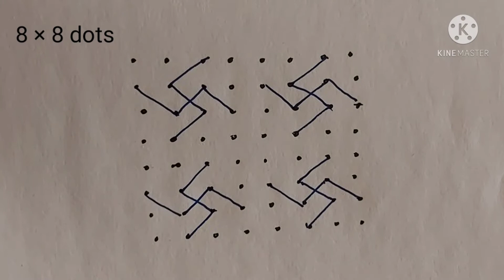8 dots rangoli || dot rangoli : 8 × 8 dots rangoli || how to make rangoli | Aarti of rangoli | kolam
8 dots rangoli || dot rangoli : 8 × 8 dots rangoli || how to make rangoli || Aarti of rangoli ||
 kolam
8 dots rangoli
8 dots rangoli designs
8 dots kolam
8 to 8 dots rangoli
8 8 rangoli
rangoli 8 to 8
8 se 8 rangoli
8 to 8 rangoli
8 dots kolangal
8 rangoli
Diwali rangoli designs with dots
dot rangoli designs
dot rangoli
रंगोली की आरती
रंगोलियां
रंगोली
टिपक्याची रांगोळी
रंगोली दाखवा
रांगोळी दाखवा
tipkyachi rangoli
chukki rangoli
Rangoli
रांगोळी स्पर्धा
रांगोळी पाठवा
tulshichi rangoli
रंगोली इन इंग्लिश
टिप कैंची रंगोली
సంక్రాంతి ముగ్గులు